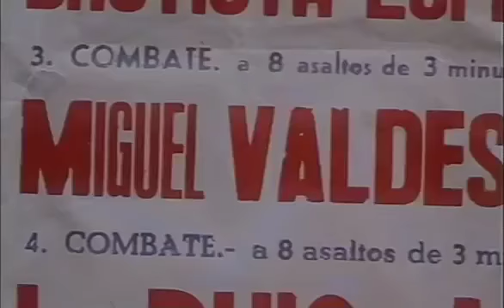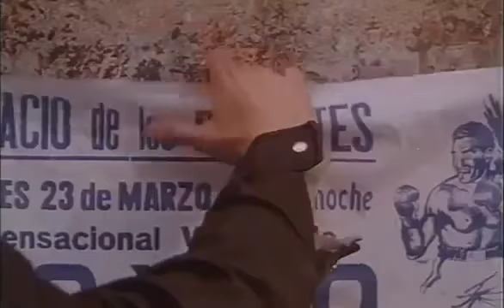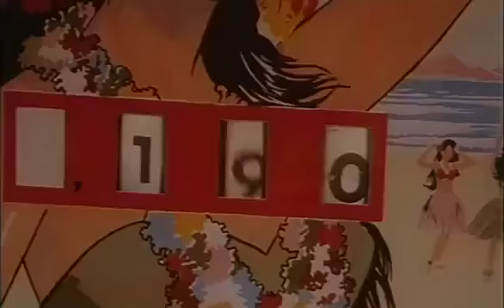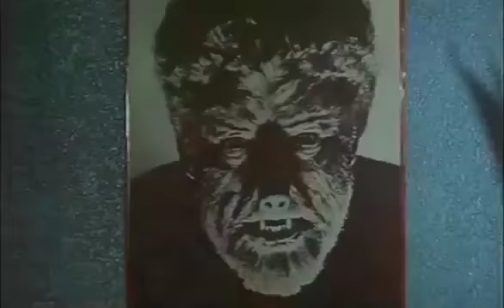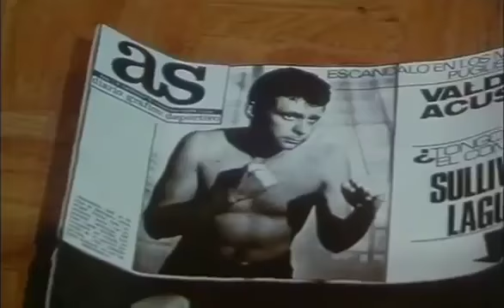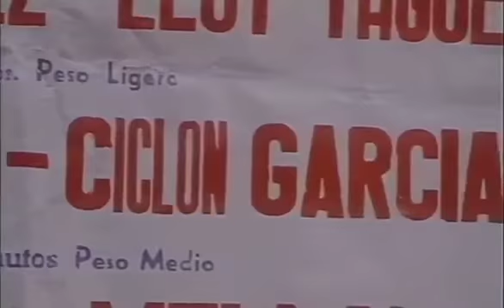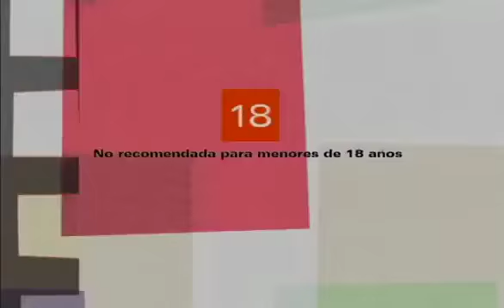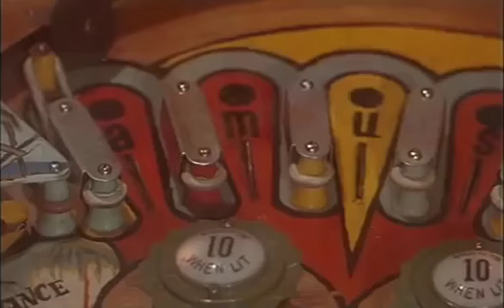CUADRILÁTERO 1969 de Eloy de la Iglesia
Un mánager de boxeo descubre que uno de los boxeadores a los que promociona se ha enamorado de su amante. Loco de celos, organiza un combate entre este púgil y un amigo suyo.